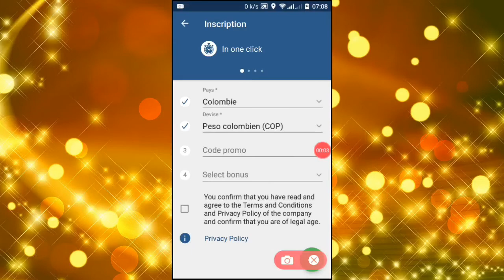промокод 1xbet узбекистан,промокод 1xbet казахстан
Используй возможность получить повышенный бонус от 1xbet.
Введи промокод - 1x_59554 при регистрации.
За промокод 1xBet новый игрок получает повышенный бонус на первый депозит
 до 6 500 рублей.

Скопируйте промокод 1x_59554 и укажите его в специальное поле при регистрации, заполните личный профиль и внесите первый депозит.
Вознаграждение придёт вам автоматически после пополнения баланса.
Ссылка и промокод в закрепленном комменте!